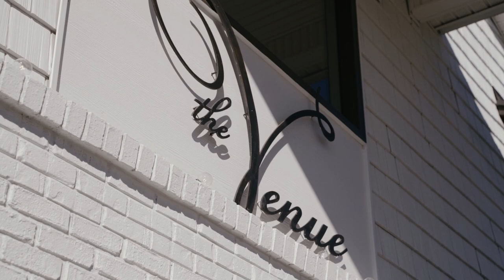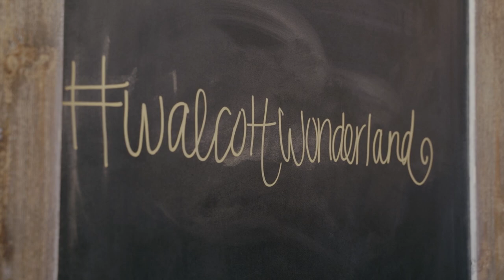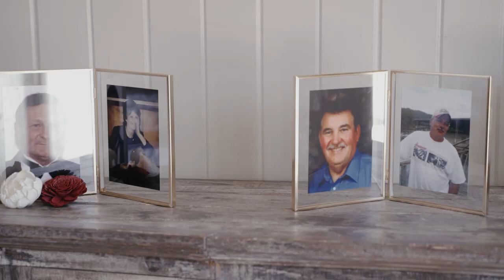Walcott Wedding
Jacob + Shelby | Chattanooga, TN | December 12, 2021

What do these two have in common? How about EVERYTHING for starters?! This wrestle-lovin' power couple dropped some jaws on their wedding day, and man, it was such an incredible day. As soon as I walked in the bridal suite, Shelby met me with the biggest hug and excitement. I had asked her and Jacob separately how they were feeling, moments leading up to the ceremony. Both of their responses definitely met my expectations, saying, "I'm not scared nor nervous, because I know she/he is the one". Words cannot begin to express my adoration for Jacob and Shelby, and just how much they love. Their sweet family, wild bridal party, and encouraging guests helped shaped their wedding day into something memorable, and I couldn't be any happier for these two. Thank you for such a magical day.

Special thanks to these wonderful vendors:
Venue: The Venue Chattanooga
Coordinator: Alexis Daniels
Photographer: Abby George with Abigail George Photography
DJ: Keenan Daniels with The Milliondollaman
Florist / Bouquet: Chattanooga Wood Crafts
Dress: Monica’s Bridal
Suit: DXL
Hair + Makeup: Ora Sutton
Catering: Choo Choo BBQ Hixson
Cake: Publix
Officiant: Mike Manning
Ceremony/Reception Flip: Jessie Loga
Misc: from Shelby - "I want to put a special thank you to Steve and Laura Roberson who made, and styled all of our decor (not the florals) but the trees and everything that placed up front."